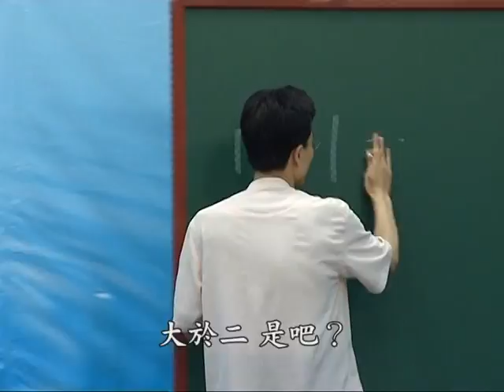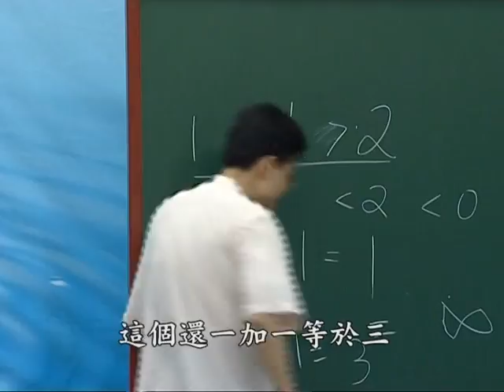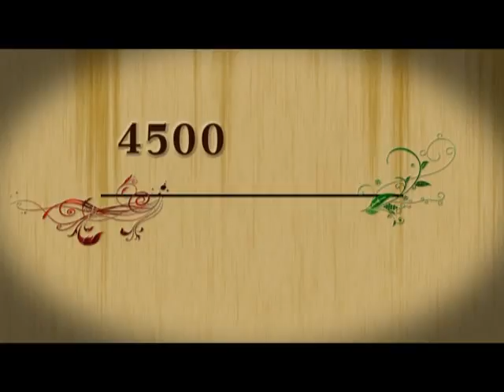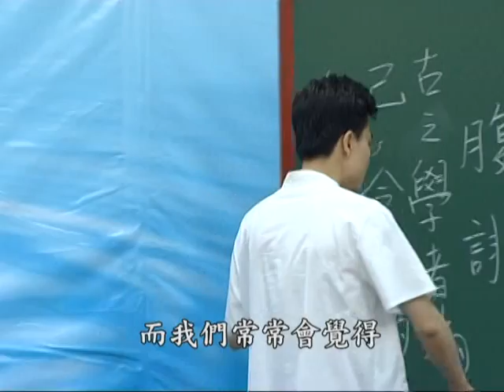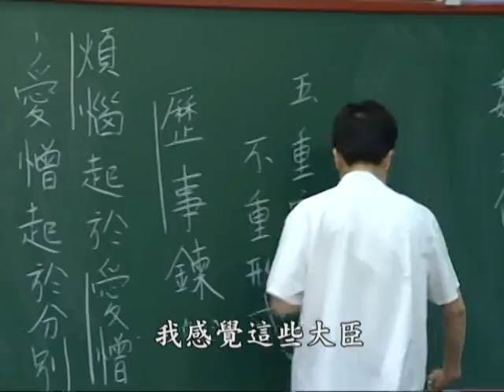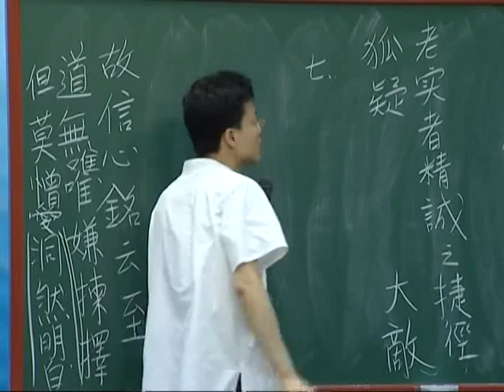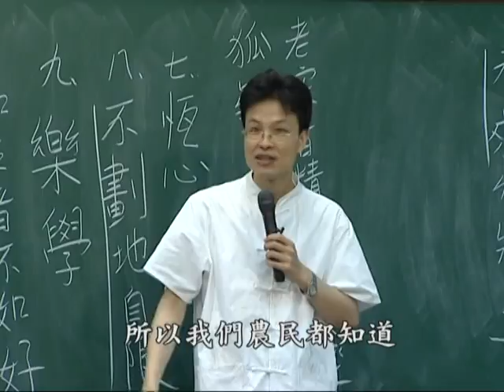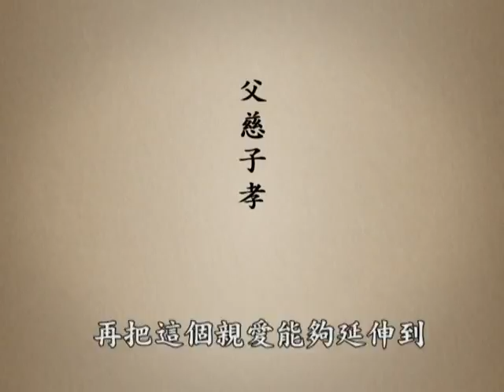4500年前中國的遠祖是如何教導他的後裔 D2-2 大馬中心第二屆中華傳統文化進修班 主講者:蔡禮旭 老師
4500年前中國的遠祖是如何教導他的後裔 D2-2 大馬中心第二屆中華傳統文化進修班 主講者:蔡禮旭 老師

地址︰基隆市七堵區南興路148號

300新竹市北區北大路346號13F之1